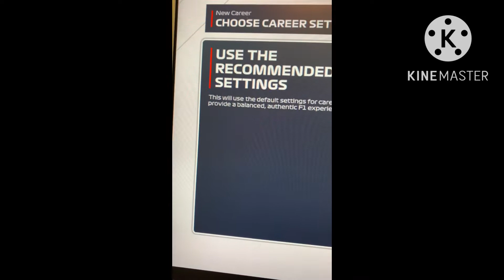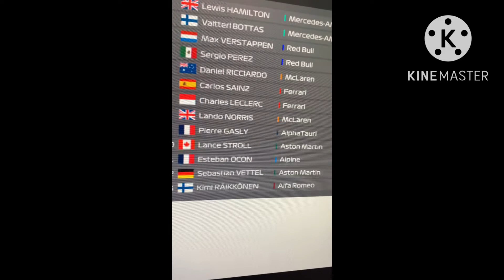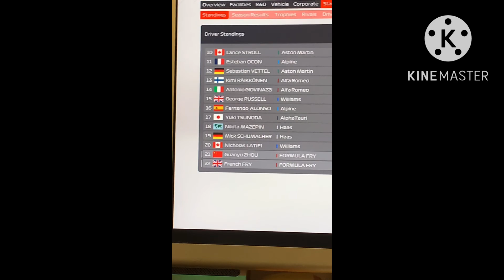FormulaFry My team Signups